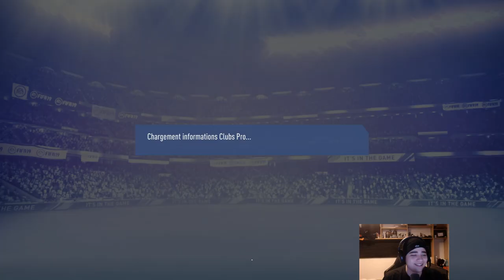TEST POUR INTEGRER UNE EQUIPE DE LIGUE 2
Soirée de test avec une équipe de ligue afin d'espérer être accepter sur fifa 19 club pro.

► Snap Kotei : koteizousa

► Snap Kameto : kametoo